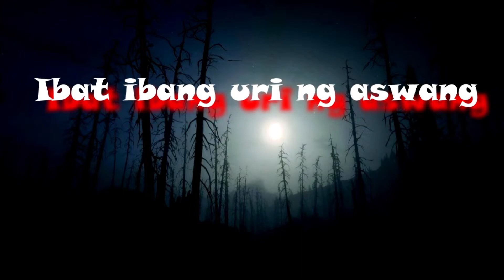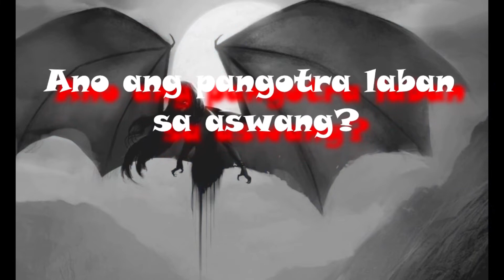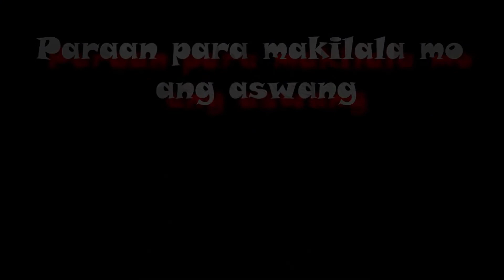Totoo Bang May Aswang? | Katatakutan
Totoo Bang May Aswang